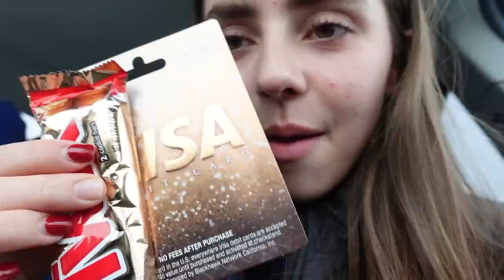The Best Christmas Eve(:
Don’t know what to get that special someone for Christmas? Click this link for some ideas! Every product I use is also linked⬆️🤗

Woven!

My Depop!